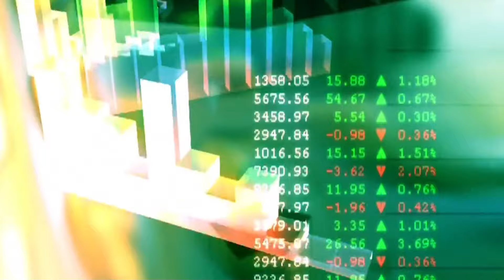saria rate today | tmt bar price today | sariya ka rate | saria price per kg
saria rate, saria rate today up,
 saria rate today in himachal pradesh,
saria rate 2023, saria rate today haryana,
saria rate today mp, saria rate today 2023

cement price || Steel price today